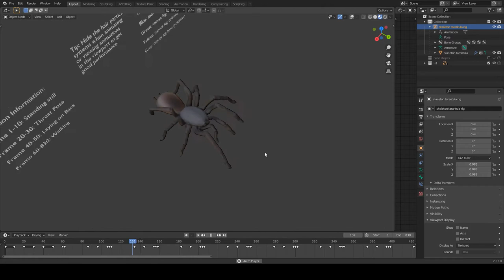Tarantula - Blender 2.92 Demo